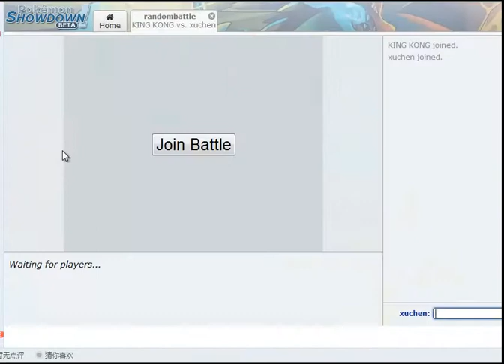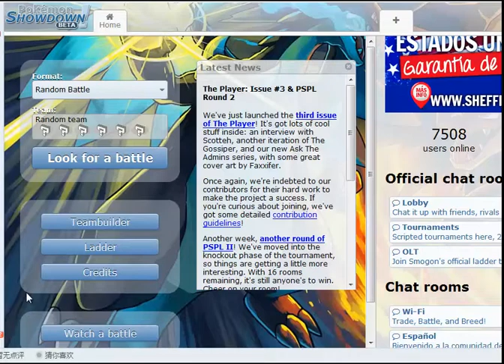Pokemon showdown Exploud y su genial boomburst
Aqui mi primer episodio de pokemon showdown.Exploud es buenisimo jajaja.Comenten.
Les dejo el link de este simulador de batallas pokemon por si quieren jugar(Por favor,esperen 5 segundos y denle a saltar publicidad)